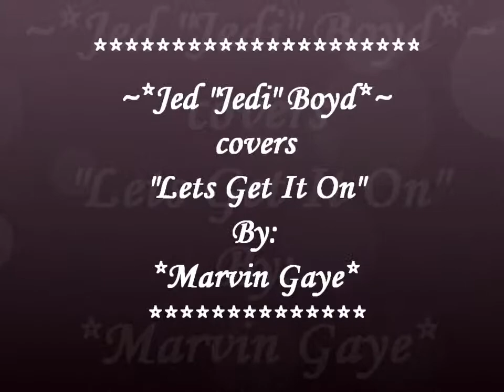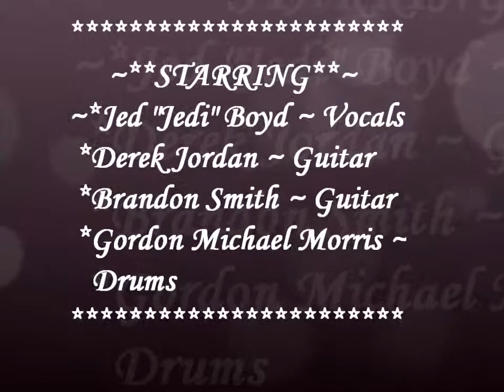*Jed Boyd* covers "Lets Get It On' By:Marvin Gaye~11-17-11@The Island Grill Open Mic & Jams~#4527~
*Jed Boyd* covers "Lets Get It On' By:Marvin Gaye~11-17-11~ Performing: Jed "Jedi" Boyd (Vocals), Derek Jordan (Guitar), Brandon (Guitar), & Gordon Michael Morris (Drums) ~ NOTE: Please keep in mind Open Mic & Jams are for the most part Un-rehearsed, mistakes will be made. ;) We are having to much fun!And it keeps getting better!!! Come on down and bring an instrument, yourself, a friend, Friendly bar, great food, drink specials, pool, gaming & musical surprises!! EVERY THURSDAY from 8pm-1am! Come early to get aquainted. The famous Island Grill Lounge~ 2660 Maryland Pkwy Ste 24~ Las Vegas NV~ Corner of Karen and Maryland pkwy. See you there!  Film copywright: Debbie Sexey 2011 ~# 4527~